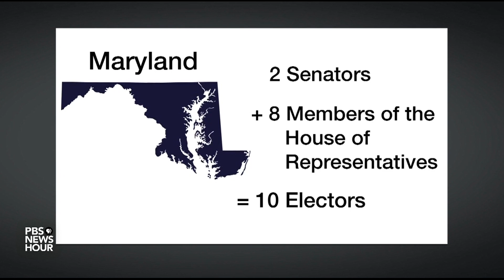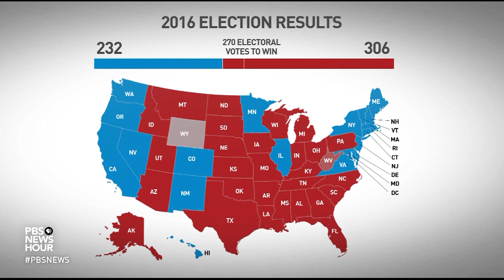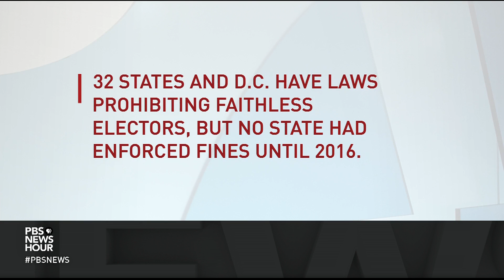SCOTUS weighs fate of 'faithless electors' ahead of 2020 election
Can states punish presidential electors for bucking a pledge to vote for their state's winner? That was the question at the heart of Wednesday’s Supreme Court arguments, held once again by phone. Some states sought to invalidate the votes of these so-called “faithless electors” after the 2016 election. The electors sued, and the case has major implications for the next election. John Yang reports.